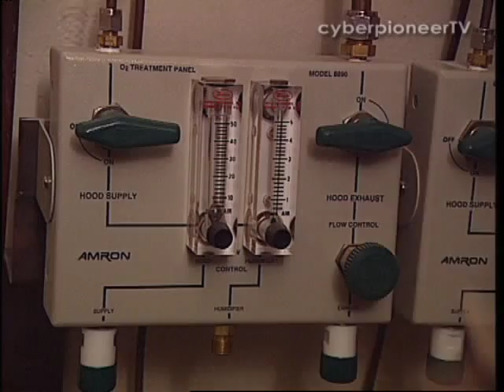Chamber of Life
The Hyperbaric and Diving Medicine Centre at Singapore General Hospital was opened by Minister for Defence Teo Chee Hean on 10 March. The facility offers hyperbaric oxygen therapy, a specialised treatment where a patient breathes pure oxygen inside a pressurised chamber. Originally developed to help deep sea divers overcome decompression sickness, hyperbaric oxygen therapy is used today to treat various conditions ranging from poor healing wounds to radiation-damaged tissues.